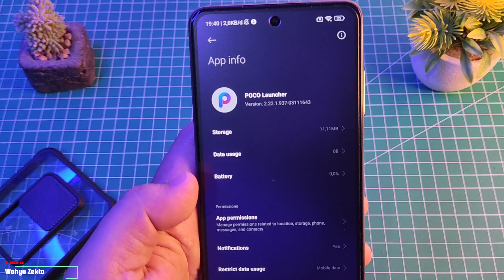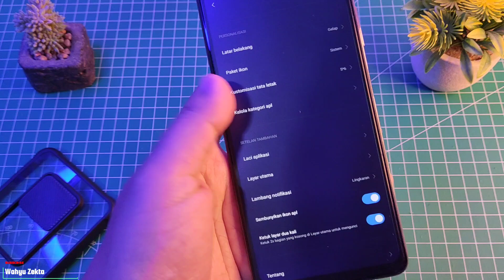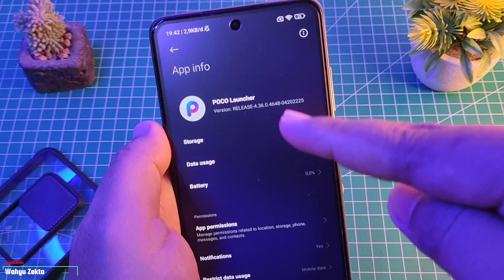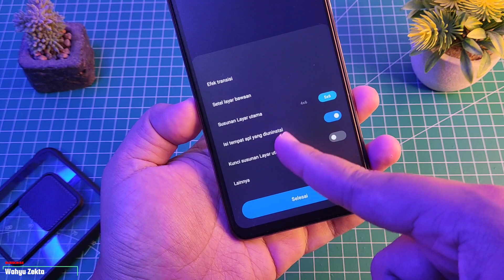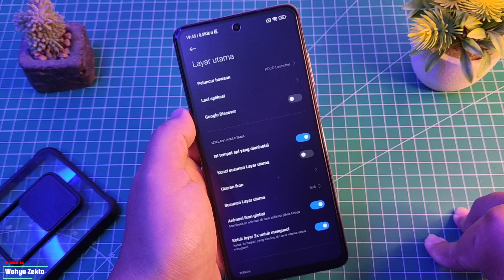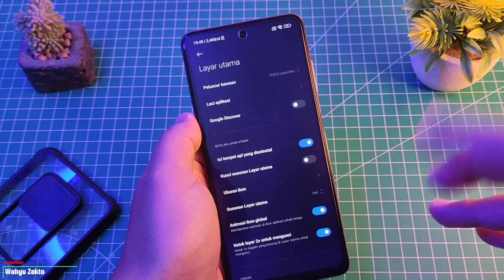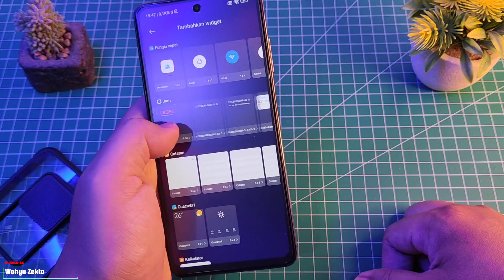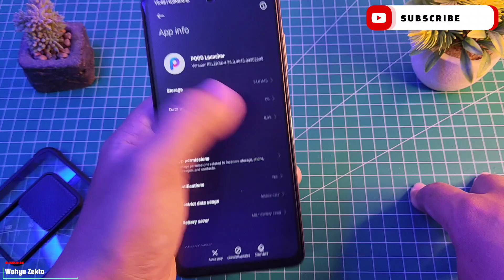UPDATE POCO LAUNCHER TERBARU!! APA YANG BARU?? TEST POCO X3 PRO!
Video kali ini Saya Coba Update Poco Launcher terbaru dan saya coba test di poco X3 Pro Apa yang baru? dan perubahan apa saja setelah update? Selengkapnya Yuk Langsung Ke videonya..

disarankan tonton dari awal sampai akhir di video ini sebelum bertanya..

Gabung Grup Telegram Wahyu Zekta Tutorial
Gabung Grup Redmi Note 10 Series